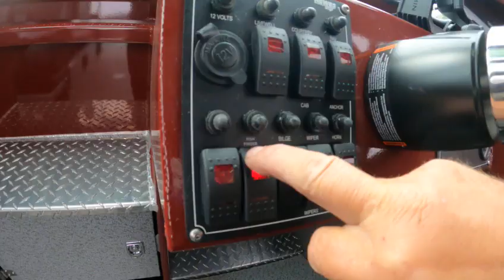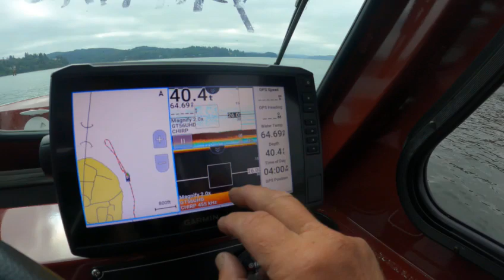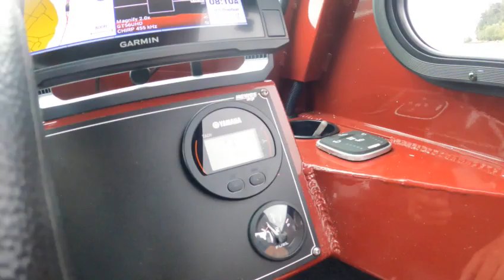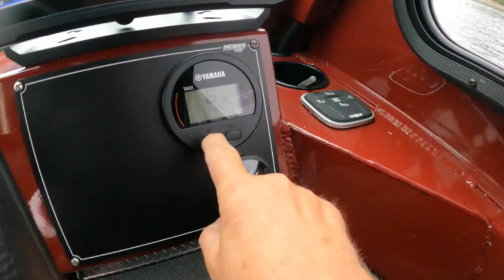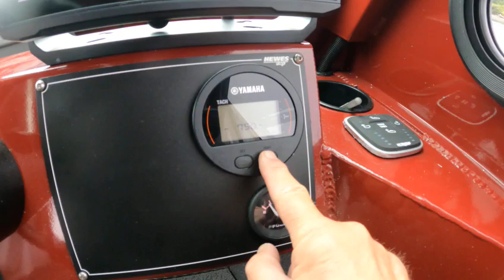2022 searunner 210 ht hewescraft boat doctor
great value for the buck water test